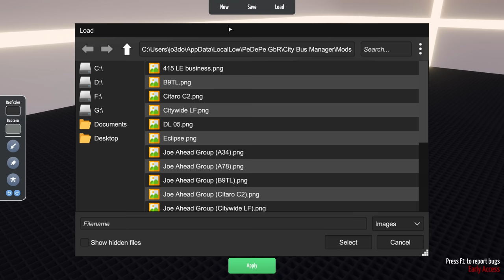City Bus Manager | Episode 1 | Let's Explore The Town Of Tarvin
Today we're going to be starting fresh on a brand new map! I've used the random towns at the beginning of the game and picked the first one that I've never heard of, Tarvin! We're going to be working to establish a brand new subsidiary of Joe Ahead Group here, starting from the ground up.

There's quite a few small towns and villages surrounding Tarvin, certainly a lot of opportunity for some small minibus routes, and one large town on the West of the map which I'm not convinced I know what it is. Do you have any guesses?

My PC Specs:
Operating System: Windows 11 Home 64-bit
CPU: 12th Gen Intel Core i9-12900K
RAM: 64gb
Graphics Card: NVIDIA GeForce RTX 4090
Storage: Lots... Just lots...